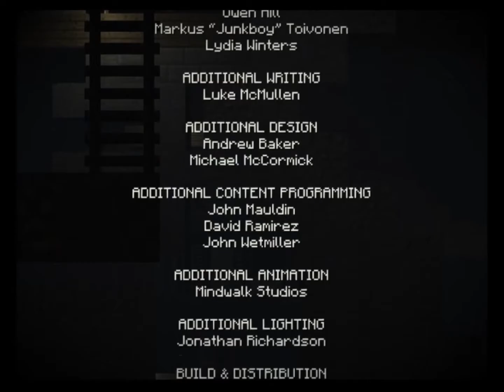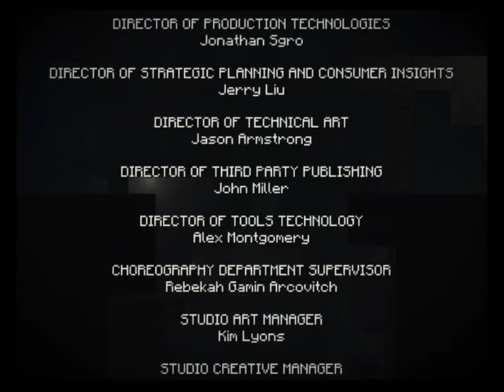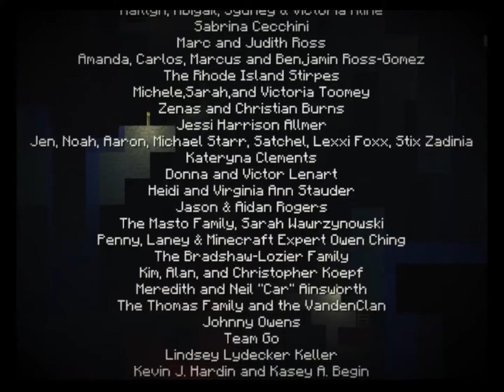Minecraft: Story Mode Episode 4.4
And the video is finally up. Sorry about the long wait.